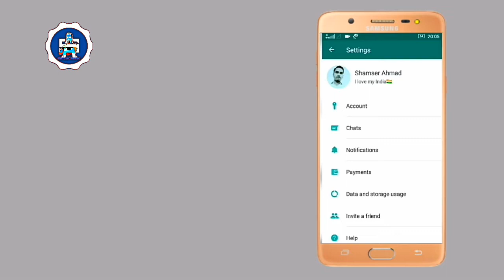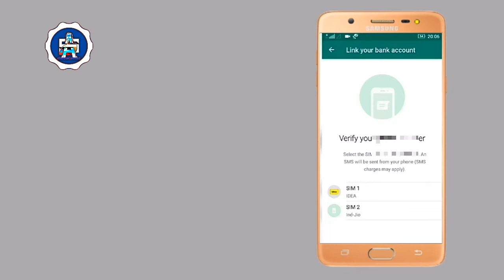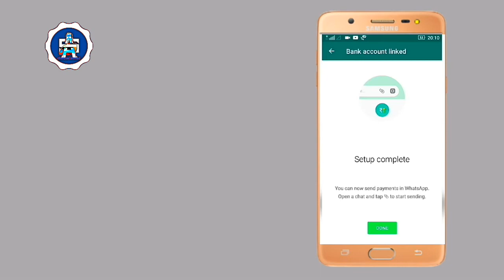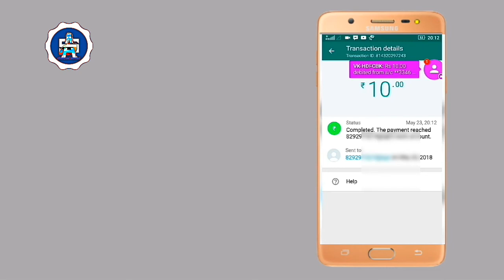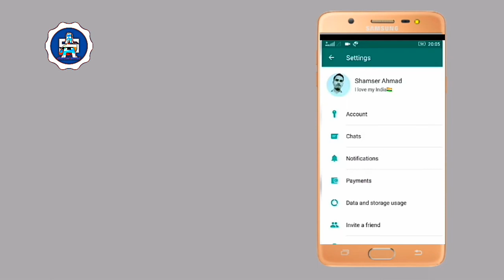how to send money through whatsapp/WhatsApp-से बैंक अकाउंट में पैसा भेजे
1.how to send money through whatsapp

2. Send money to a bank account from WhatsApp

दोस्तों इस वीडियो में हम बात करेंगे WhatsApp से पैसे बैंक में कैसे ट्रांसफर किया जाता है अगर आप जानना चाहते हैं इस वीडियो को शुरू से आखरी तक जरूर देखें अच्छा लगे तो वीडियो को लाइक एंड शेयर जरूर करें शुक्रिया

Friends In this video, we will talk about how to transfer money from WhatsApp to the bank. If you want to know this video from the beginning to the last, definitely watch the video and please share the gratitude.

My WhatsApp number👇
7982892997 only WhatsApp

About.